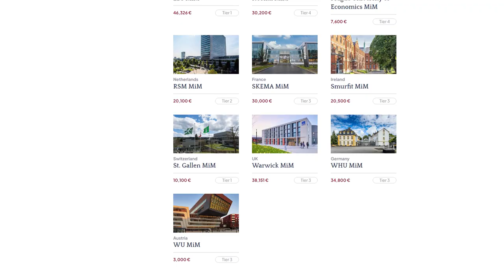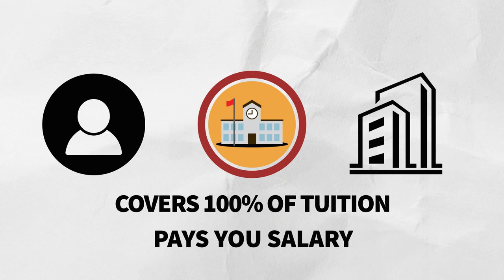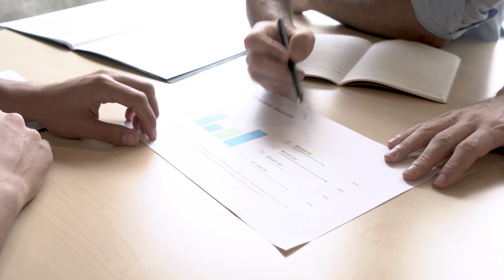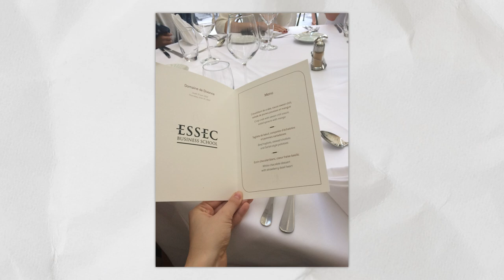STUDY IN FRANCE: How ESSEC MiM changed my life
I studied in ESSEC, one of the top-3 French business schools, for free: it was financed by a French company. In this video, I give my overview of the program: academic curriculum, student life, career perspectives and how I ended up drinking champagne during luxury management classes.

01:49: Apprenticeship, or how I studied in ESSEC for FREE
05:22: Academics: are all classes good?
08:25: Luxury management track with LVMH
11:27: Student community
13:02: Campus - living in Cergy or in Paris?
15:12: Career prospects after ESSEC

TRY FOR FREE the most comprehensive online course on master admissions